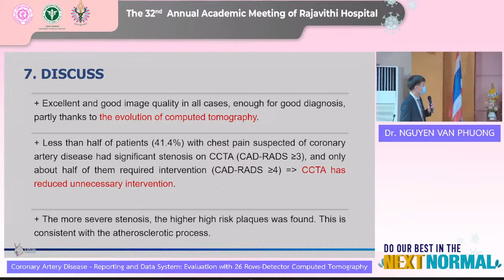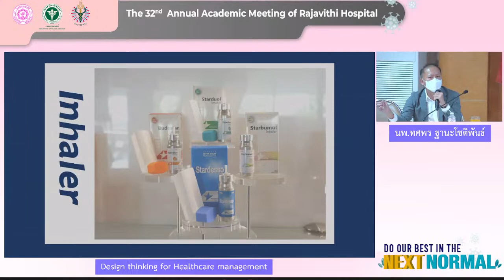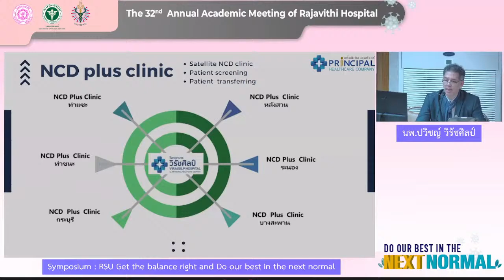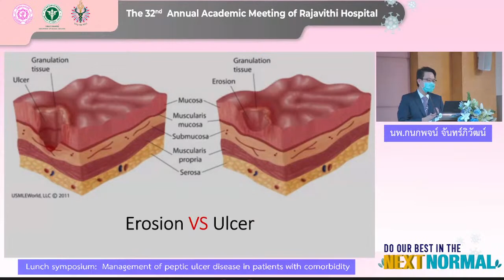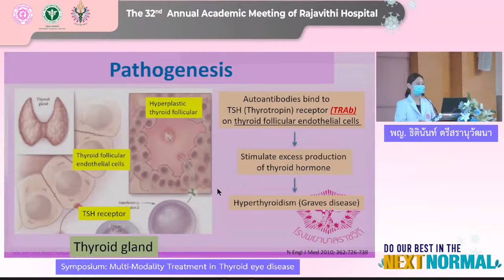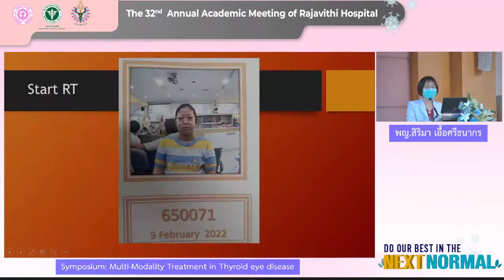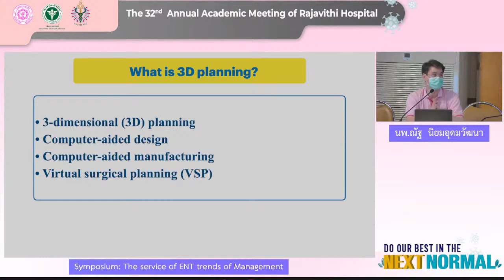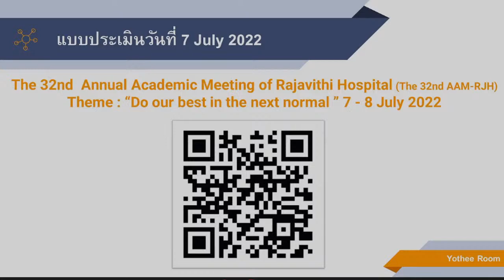Youtube LIVE : งานประชุมวิชาการโรงพยาบาลราชวิถี ครั้งที่ 32 “Do our best in the Next Normal”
Youtube LIVE : งานประชุมวิชาการโรงพยาบาลราชวิถี ครั้งที่ 32 ในหัวข้อ “Do our best in the Next Normal” วันที่ 7 กรกฎาคม 2565 ณ ห้องประชุมโยธี ชั้น 11 อาคารเฉลิมพระเกียรติฯ โรงพยาบาลราชวิถี

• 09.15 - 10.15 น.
- Lecture : "Dual-energy CT Applications in Acute Pancreatitis" โดย Dr. HOANG THU DA VU, VINH DUC GENERAL HOSPITAL,VIET NAM
- Lecture : "Coronary Artery Disease Reporting and Data System: Evaluation  with  26 Rows-Detector Computed Tomography" โดย Dr.NGUYEN VAN PHUONG
- Lecture : "The Results of Intertrochanteric Femur Fracture Treated with Proximal Femoral Nail Antirotation. โดย  Dr. TRUONG QUANG NHAN, VINH DUC GENERAL HOSPITAL,VIET NAM

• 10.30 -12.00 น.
- Symposium : RSU Get the balance right and Do our best in the next normal โดย นพ.ปวิชญ์ วิรัชศิลป์ ผอ.รพ.วิรัชศิลป์
- Design thinking for Healthcare management โดย นพ.ทศพร ฐานะโชติพันธ์
Moderator: ผศ.พญ.นพมณี  ตันติเวทเรืองเดช กลุ่มงานเวชศาสตร์ฉุกเฉิน รพ.ราชวิถี

• 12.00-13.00 น. Lunch symposium : Management of peptic ulcer disease in patients with comorbidity โดย นพ.กนกพจน์ จันทร์ภิวัฒน์ กลุ่มงานอายุรศาสตร์ รพ.ราชวิถี

• 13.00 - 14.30 น. Symposium:  Multi-Modality Treatment in Thyroid eye disease. โดย พญ.สุภาพร ศรีธวัชพงศ์ กลุ่มงานจักษุวิทยา รพ.ราชวิถี , พญ.สิริมา เอื้อศรีธนากร กลุ่มงานรังสีรักษา รพ.ราชวิถี , นพ.วรากร เทียมทัด กลุ่มงานจักษุวิทยา รพ.ราชวิถี , นพ.ณัฐพล โภคาวัฒนา กลุ่มงานจักษุวิทยา  รพ.ราชวิถี แล ะพญ. ธิตินันท์ ตรีสรานุวัฒนา กลุ่มงานอายุรศาสตร์ รพ.ราชวิถี

• 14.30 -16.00 น. Symposium: The service of ENT trends of Management โดย นพ.วิรัช จิตสุทธิภากร , นพ.ณัฐ นิยมอุดมวัฒนา , นพ.ดาวิน เยาวพลกุล , นพ.ธนุศักดิ์ ศรีใจ และ พญ.ศศิกานต์  ภูมิคอนสาร กลุ่มศูนย์การแพทย์เฉพาะทางโสต ศอ นาสิก รพ.ราชวิถี
Moderator: พญ.สมจินต์ จินดาวิจักษณ์ กลุ่มศูนย์การแพทย์เฉพาะทางโสต ศอ นาสิก รพ.ราชวิถี